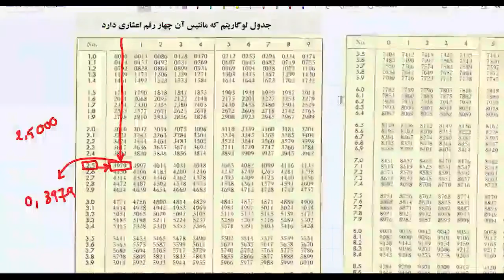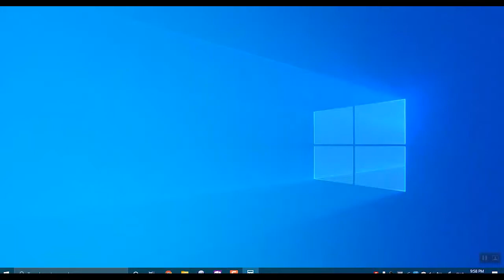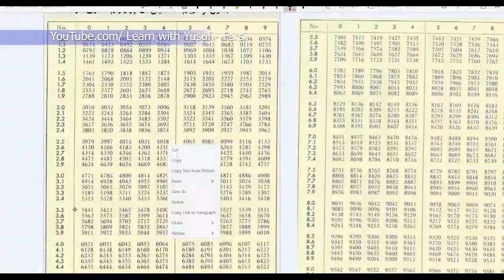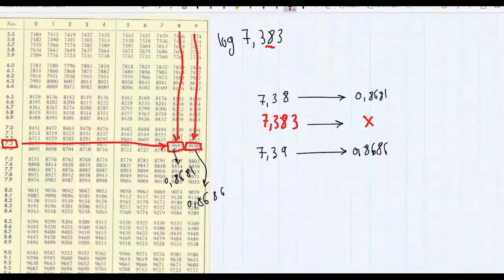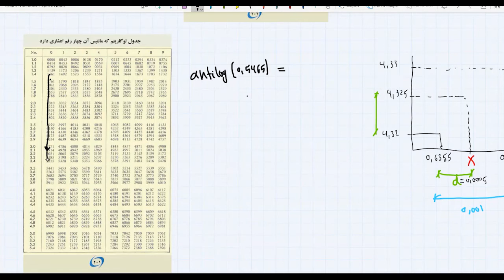ریاضیات عالی درس ۱۵ (ادامه مثال های کرکترستیک - مانتیس و انتی لوگارتم)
درس (  15   )  سلسله درس های ریاضیات عالی.

برای درس های بیشتر مربوط: انجنیری، فزیک، انگلیسی، ریاضی، احصاییه، کیمیا و غیره چنل را تعقیب نمایید.